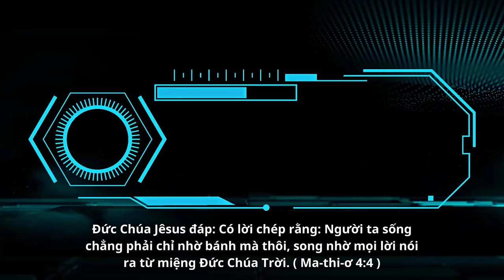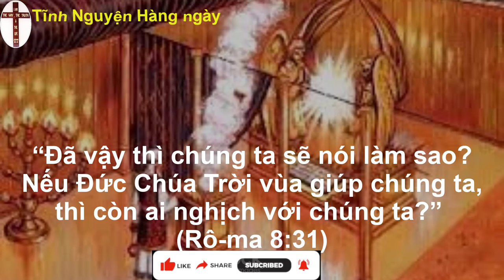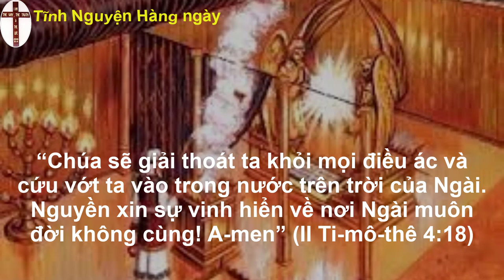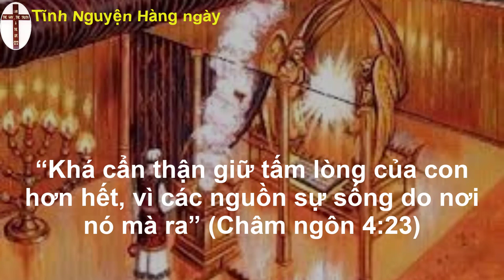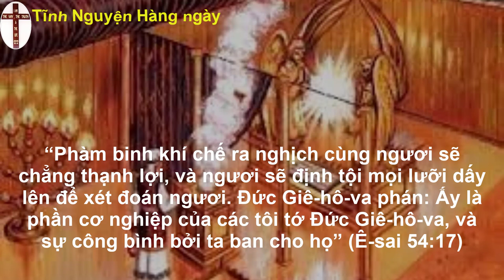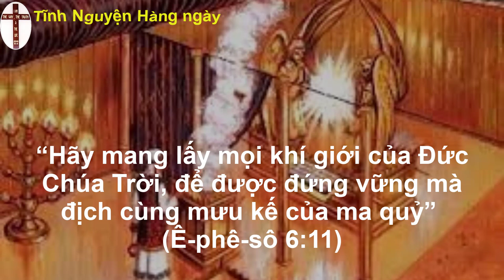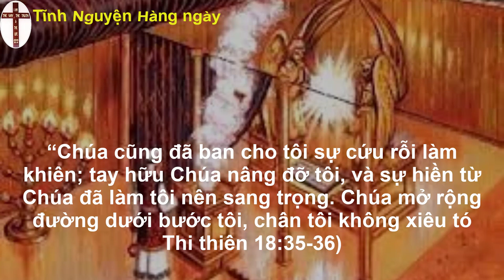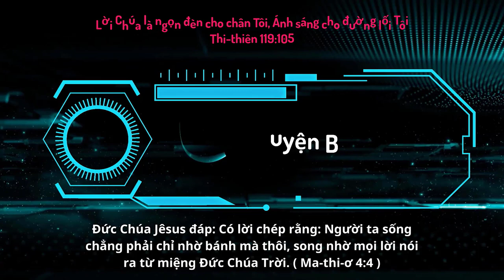Oneway Radio | Tĩnh Nguyện Hằng Ngày 23/04/2023